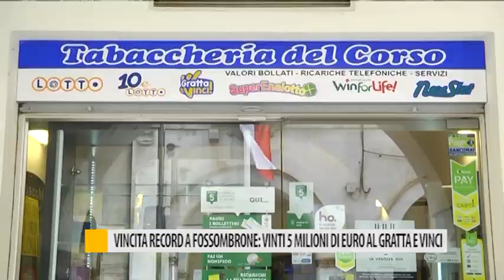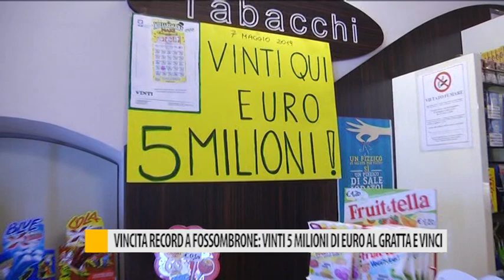Vincita record a Fossombrone: vinti 5 milioni di euro al gratta e vinci